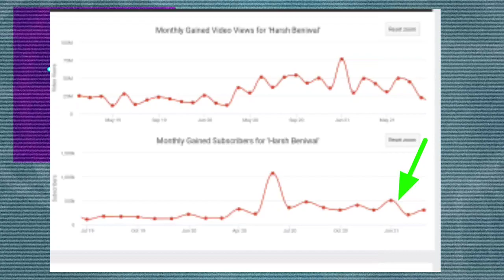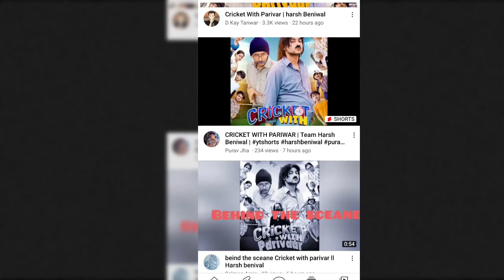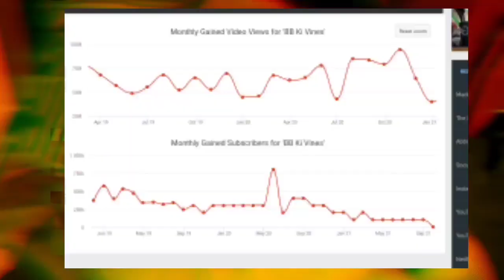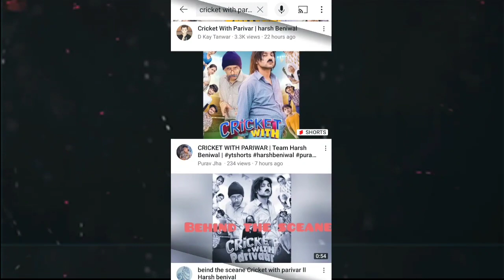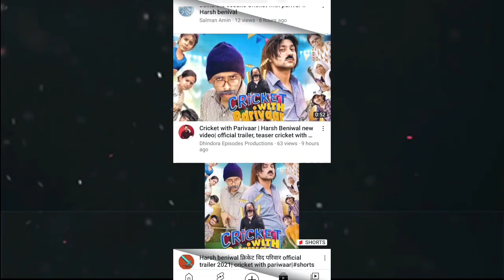Legend Breakdown @TheHarshBeniwal STRATEGY * Cricket With Parivaar * | Reaction cricket with parivar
Legend Breakdown @Harsh Beniwal   STRATEGY * Cricket With Privawar * | Reaction Cricket With Priwar

Dosto Es Video Me Harsh Beniwal New Video Strategy Breakdown Karne Ki Koshi Ki Hai So , Watch The Video Harsh Beniwal New Video Cricket With Pariwar Review With Reaction My.

*How to Grow Fast in Youtube
*harsh beniwal cricket with parivar
*cricket with parivar Reaction
*cricket with parivar new video harsh beniwal
*youtube channel growing Tips
*harsh beniwal new video